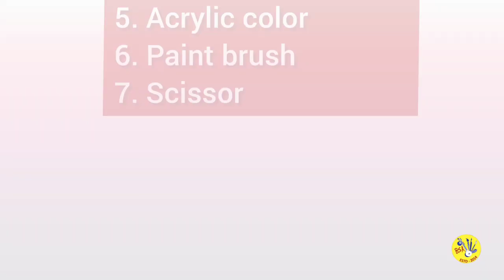Mask painting |Bidisa Das | ma Durga | Behala Saraswati Academy | acrylic painting| Tutorial video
mask painting by Bidisa Das

organised by Anindita Das and Bidisa Das

 please support our students.